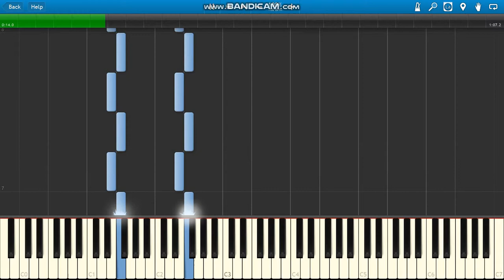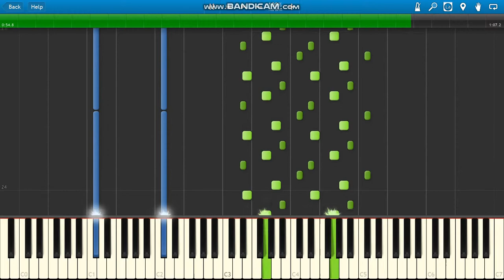Jaws Theme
John Williams Jaws Theme (1975) piano.